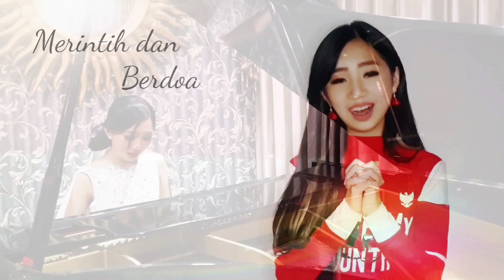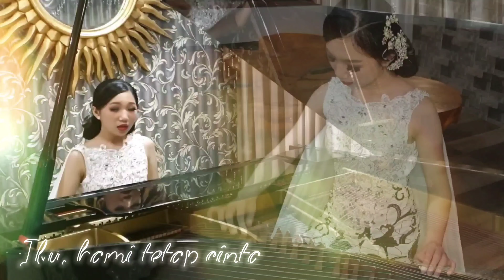IBU PERTIWI - Cover by Angeline Wong - Guzheng Indonesia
Ibu Pertiwi Cover + Guzheng by Angeline Wong

Guzheng, Directed, Recorded, Mix&Mastering and Edited all By : Angeline Wong 王美云